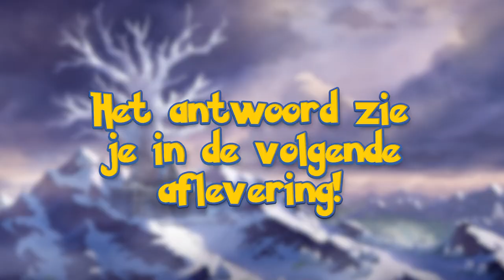MET WIE VORM IK HET ULTIEME DUO ? | Pokemon Sword & Shield - Crown Tundra #14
Met wie vorm ik het ultieme duo in de Galarian Sterren Toernooi in Pokemon Sword & Shield? Leon heeft alle Gym Leaders uit Galar verzameld voor het vetste toernooi uit de regio. Gaan mijn partner en ik dit toernooi winnen? Dit en meer in aflevering 14 van de Crown Tundra DLC in Pokemon Sword & Shield voor de Nintendo Switch

ADRES FANMAIL:

RICKACHU
Gravin Juliana van Stolberglaan 31
Box C1500
2263AB Leidschendam
Nederland